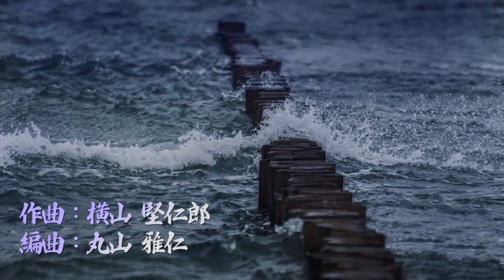杉良太郎氏が御魂で歌う《お袋の涙》…愛こそ全て… 心がうねる歌霊がここにある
【Glitter Spirit Channel 一周年記念作品】

ひたすらに…人柄に…杉 良太郎 様に想いを重ねて…

　《 花 こ と ば 》
ピンクのかすみ草＝切なる願い
クリスマスローズ＝追憶
吾亦紅＝愛慕
楓＝大切な想い出
ネモフィラ＝どこでも成功

　これこそ正に情愛
　　素晴らしき親子愛

歌詞の中、宝物の温もりに感じ入り…自然と涙が頬を伝う…心の扉を開けば、泣いている自分がそこに居る。 眩しいくらいの言霊に…人生の荒波の高さは自ら決めていなかったのか、と、問う自分がいた。 各々の想いに彩られるこの曲は情愛・至極の名曲です。

魂が泣きます…胸がうねります…
杉 良太郎 様、至高の愛の詞を歌を…ありがとうございます。

古今東西、凡白指南書あれど…
私的には、杉 良太郎 様ご著書『媚びない力』の本が真剣に生きる大切さを学ばせて頂いた感が強い。
　私の愛読書…バイブルです。

　この動画を…杉 良太郎 様にご奉呈申し上げます。

       True Love&Affection

  Great love and affection that bonds mother and child... nothing else can be replaced...
How soul-stirring this song is...his lyrics, in his voice you would feel very genuine, considerate feeling for his mother and vice versa.  Mr. Sugi is a real singer. Specially the last part "the love is everything.. thank you mother"...is everything...very deep and inspirational.

    Mr. Sugi, thank you always for being as you are...